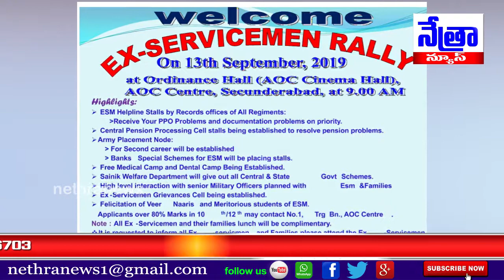ఈ నెల 13న మాజీ సైనికుల ర్యాలీ..సైనిక సంక్షేమ అధికారి శ్రీనేష్ కుమార్ నోరి || Nethra News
|| Nethra News || HYDERABAD ||